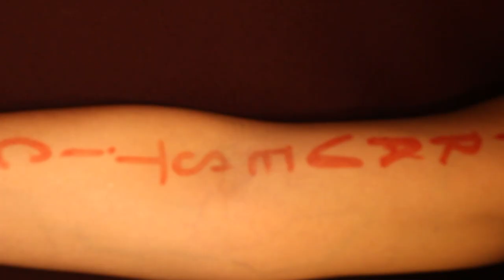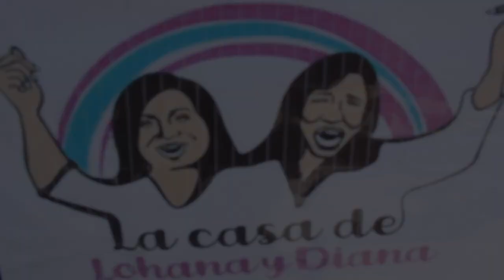IDENTIDAD y LUCHA.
Cortometraje realizado por les compañeres trans y travestis de La Casa de Lohana y Diana.Gregorio de Laferrere. La Matanza. Junto a Cine en Movimiento. 2020.